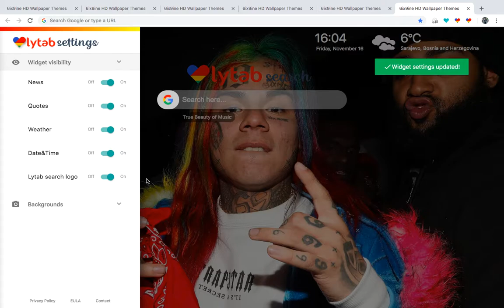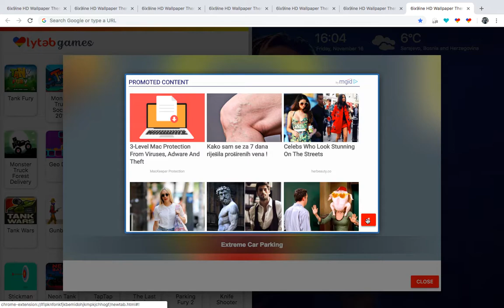6ix9ine HD Wallpapers & 4K Backgrounds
Here is a great extension with 6ix9ine HD Wallpaper and Background images. 6ix9ine HD wallpaper 4K Backgrounds extension contains images of Tekashi 6ix9ine, American rapper.

This is a great extension for all who love 6ix9ine Tekashi Rapper.
Decorate your Chrome background with high-quality photos provided by Six Nine (6ix9ine). We will update this great extension with new images frequently. 6ix9ine HD Wallpapers, Beautiful Wallpapers and more will make your browsing experience colorful and enjoyable every day!

HOW TO USE:

- Install This extension by clicking on Add to Chrome button and it will be automatically added. Start customizing your browser according to your needs! Please be patient, the first wallpaper loads longest, and the best user experience is what follows.
- On the left side, there is the settings button where you can separately customize all options by adding or removing them from your browser. 6ix9ine 4K Backgrounds & 4k Wallpapers extension gives you the opportunity to have a blank page with only the HD wallpapers, best wallpapers, and backgrounds, or with all these amazing gadgets.
- On the toolbar, we have created a unique option which shows a classic heart-shaped sign which signifies opening a new tab. It does not distract and is almost unnoticeable. HD Wallpapers and best wallpapers and backgrounds will be visible with every new tab!

FEATURES:

-    Local time option
This extension provides you with a local time option wherever you are and it changes as you change your city or country.
-    Local weather option
6ix9ine Wallpaper extension is accurate, so your weather will match with your current destination.
-    Bookmark
Bookmark your favorite websites, stores or whatever with the bookmark option provided by this extension. You can also quickly access to recently seen websites with one click.
-    Games
This extension has many, many games you can play for free while you are browsing.
-    Pick your favs
By clicking at the heart button, you can choose which wallpapers and backgrounds you can use while browsing. If you want one, you can choose that one. You also have the option to reset everything to default.
-    Newsfeed
We provide newsfeed for all the topics related to the theme you have installed. By clicking on the arrow, you can show or hide the feed. Pretty cool right?
Be inspired every day, because 6ix9ine Backgrounds & Wallpapers extension provides inspiring quotes and amazing facts every time you open a new tab.
-    Google or Yahoo!
Choose between Yahoo! and Google search results, and see which are better for you.

This extension covers wallpapers, backgrounds, fanart, wallpaper apps, cool wallpapers, vector wallpapers, 6ix9ine and nicki minaj, 6ix9ine as a kid and more.  Full HD images of 6ix9ine American Rapper will appear with every new tab.

HOW TO UNINSTALL:

How to remove our extension this from Chrome browser:

1) Click on the three horizontal lines icon in the upper right-hand corner of your Chrome browser.
2) Go to “Settings”.
3) In the menu that appears click on “Extensions”.
4) From the list of installed Extensions, find the name of the extension you wish to uninstall.
5) Click on the trash can icon to the right of “Enable” (for the extension you wish to uninstall).
6) Our extension (in this case 6ix9ine HD Wallpapers & Backgrounds extension) should be removed from your Chrome browser.

If there should be a problem or if we are in breach of copyright, please let us know and we will resolve the issue. Some parts of the extension may contain ads.

You can download extension from our website for free, lovelytab.com, and enjoy exploring more extensions made just for you.